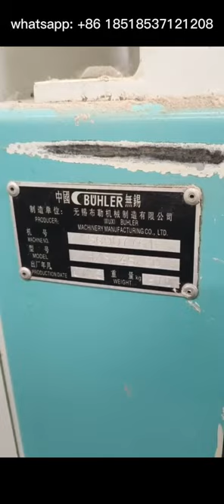Used 2007 Buhler MHXS-45/80 scourer